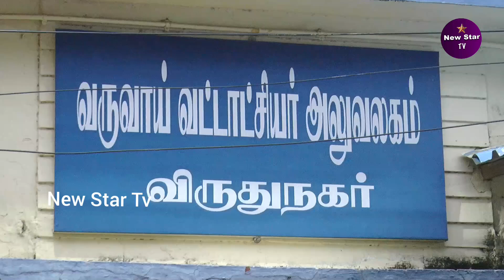நீதிமன்ற உத்தரவின் படி அலுவலகத்திலிருந்து பாரத மாதா சிலையை பாஜக அலுவலகத்திற்கு கொண்டுசென்ற பாஜகவினர்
நீதிமன்ற உத்தரவின் படி விருதுநகர் வருவாய் வட்டாட்சியர் அலுவலகத்தில் இருந்து பாரத மாதா சிலையை பாஜக அலுவலகத்திற்கு கொண்டு சென்ற பாஜகவினர்.

கடந்தாண்டு தமிழக பாஜக தலைவர் அண்ணாமலை எண் மண் என் மக்கள் பாதயாத்ரை மூலமாக சுற்றுப்பயணம் மேற்கொண்டார். அண்ணாமலை விருதுநகர் சுற்றுப்பயணத்தின்போது பாஜக அலுவலகத்தில் பாரத மாதா சிலையை ஆகஸ்ட் 10ஆம் தேதி திறந்து வைக்க இருந்தார்.

அதற்கு முன்பாகவே ஆகஸ்ட் 7-ம் தேதி விருதுநகர் மாவட்ட பாஜக அலுவலகத்தில் உரிய அனுமதியின்றி வைக்கப்பட்டிருந்த பாரதமாதா சிலையை வைக்க முயற்சி செய்தபோது காவல்துறையினர் மற்றும் வருவாய் துறையினர் அங்கிருந்து பாரதமாதா சிலையை வைக்க கூடாது என நடு இரவு ஒரு மணிக்கு பாஜக அலுவலகத்தின் சுவர் ஏறி குதித்து  வருவாய்த்துறையினர் மற்றும் போலீசார் பாரத மாதா சிலையை அகற்றினர்.

பறிமுதல் செய்யப்பட்டு தற்போது வரை வருவாய்த்துறை பாதுகாப்பில் பாரத மாதா சிலை இருந்து வருகிறது.

விருதுநகர் மாவட்ட பாஜக சார்பில் சென்னை உயர்நீதிமன்ற மதுரை கிளையில் வழக்கு நடைபெற்று வந்த நிலையில் சிலையை மீண்டும் அதே இடத்தில் வைக்க  உத்தரவிட்ட நிலையில் இன்று விருதுநகர் வருவாய் வட்டாட்சியர் அலுவலகத்தில் தாசில்தார் ராஜ்குமார் பறிமுதல் செய்யப்பட்ட பாரதமாதா சிலை 15 மாதங்களுக்கு பின் பாஜகவினரிடம் வழங்கப்பட்டது.

வழங்கப்பட்ட பாரத மாதா சிலைக்கு பாலாபிஷேகம் மற்றும் சிறப்பு பூஜைகள், அலங்காரங்கள் செய்யப்பட்டது.

பறிமுதல் செய்யப்பட்டு திரும்ப வழங்கப்பட்ட சிலையை பாஜகவினர் மேளதளங்கள் முழங்க விருதுநகரின் முக்கிய வீதிகள் வழியாக ஊர்வலமாக எடுத்துச் செல்ல ஏற்பாடு செய்யப்பட்டிருந்தது. பாஜகவினரின் ஊர்வலத்திற்கு போலீஸ் தரப்பில் அனுமதி மறுக்கப்பட்டது.

அனுமதி மறுக்கப்பட்டதை தொடர்ந்து பாஜகவினர் டிராக்டரில் ஏற்றி வைக்கப்பட்ட பாரத மாதா சிலை முன்பாக பாரதமாதா பாடல் பாடி தர்ணாவில் ஈடுபட்டனர்.

விருதுநகர் டிஎஸ்பி பவித்ரா மற்றும் எஸ்பி கண்ணன், வருவாய் துறை அதிகாரிகள் பாஜக நிர்வாகிகளுடன் சுமார் நான்கு மணி நேர பேச்சுவார்த்தையில் ஈடுபட்டனர். பேச்சுவார்த்தையில் உடன்பாடு ஏற்பட்டதை தொடர்ந்து பாஜகவினர் அனைவரும் கலைந்து செல்லுமாறு விருதுநகர் எஸ்பி அறிவுறுத்தினார்.

அதனைத் தொடர்ந்து பலத்த போலீஸ் பாதுகாப்புடன் மீண்டும் விருதுநகர் மாவட்ட பாஜக தலைமை அலுவலகத்திற்கு பாரத மாதா சிலை கொண்டுவரப்பட்டது.

பாஜக அலுவலகத்திற்கு கொண்டுவரப்பட்ட பாரத மாதா சிலைக்கு பாஜகவினர் திருஷ்டி தேங்காய் உடைத்தும் ஆராத்தி எடுத்தும் பாரத மாதாவே வரவேற்றனர்.

பாரத மாதா சிலை விருதுநகர் பாஜக அலுவலகத்தில் வைக்கப்பட்டது. இதனைக் கொண்டாடும் விதமாக பாஜக சார்பில் நிர்வாகிகளுக்கு லட்டுகள் வழங்கப்பட்டது.

பாரதமாதா சிலை முன்பாக பாஜகவினர் செல்போனில் புகைப்படம் எடுத்துக் கொண்டனர்.

இதுகுறித்து பேசிய பாஜக மாவட்ட தலைவர் பாண்டுரங்கன், நீதிமன்ற உத்தரவின் படி பாரத மாதா சிலை வருவாய்த் துறையினர் வழங்கியுள்ளனர். லண்டனில் இருந்து பாஜக தலைவர் அண்ணாமலை நவம்பர் 28ஆம் தேதி தமிழகம் வருகிறார். தலைவர் அண்ணாமலை சபதம் நிறைவேற்றும் விதமாக அவரே வந்து அகற்றப்பட்ட பாரத மாதா சிலையை திறக்க உள்ளார் என்றும் மிகப்பிரமாண்ட அளவிலான பொதுக்கூட்டம் நடத்த உள்ளதாக தெரிவித்தார்.

பேட்டி:பாண்டுரங்கன் -
(விருதுநகர் மாவட்ட
பாஜக தலைவர்)